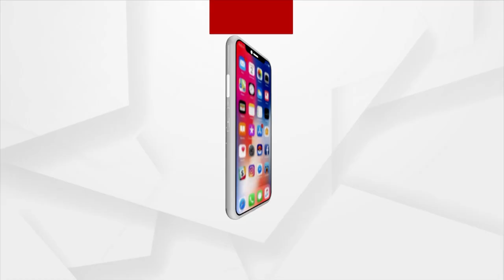Union Minister Dharmendra Pradhan Participates In Various Program During His Visit To Angul